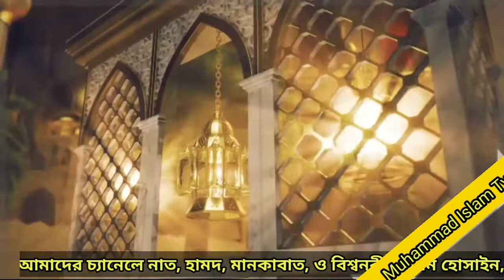শুধুই নবী মোস্তফার আলোচনা,হযরত মাওলানা মুহাম্মদ বদরুল ইসলাম সাহেব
বক্তা হজরত মাওলানা মুহাম্মদ পীর বদরুল ইসলাম সাহেব

Assalamu Alaikum, hope you are well,
 I am a scholar on this channel
 I upload Islamic videos like waz, gojal, mankabat, nat, and masala masail,

 Post my channel for the service of Din Islam

আসসালামু আলাইকুম, আশাকরি আপনি ভালো আছেন,
আমি এই চ্যানেল এ আলেম উলামা দের
ইসলামিক ভিডিও আপলোড করি  যেমন waz,gojal,mankabat,nat ,এবং মসলা মাসাইল আপলোড করে থাকি,

দিন ইসলাম এর খিদমত এর জন্য আমার চ্যানেল টা পোচার করুন

muhammad islalm tv,
hojrot mawlana Muhammad badrul Islam ,
islamic video,